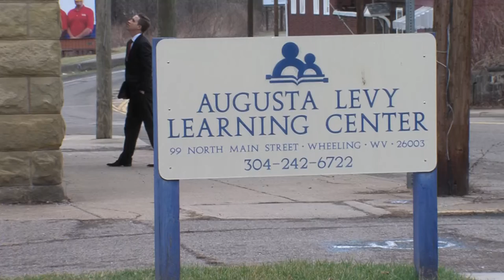Nailers Visit The Augusta Levy Learning Center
Members of the Wheeling Nailers took time out to visit the children at Augusta Levy Learning Center on Thursday March 10, 2016. Augusta Levy is an Autism Treatment Center in Wheeling, WV. Players who visited the children included Mathew Maione, Connor Leen, Adam Krause, Dan Fick, and Brett Stern.